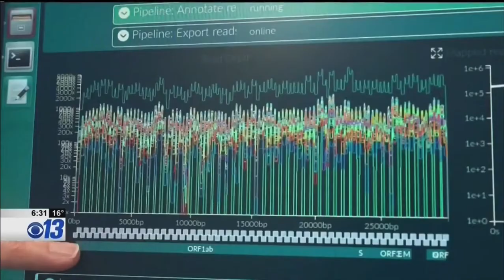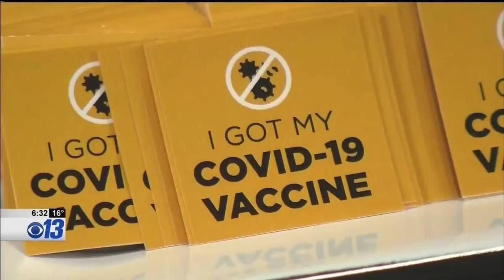Navigating The Vaccine: The Impact of the New COVID Variants (Christelle Ilboudo, MD)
KRCG 13 Live at 6
Focus On Your Health
Featuring Laura Morris, MD & Randall Haight, MD